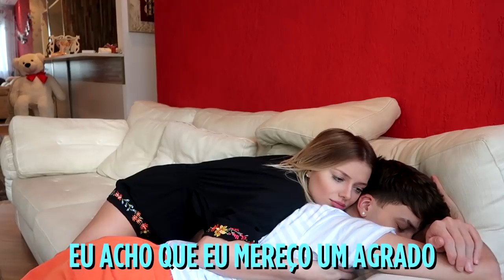AGRADANDO MEU NAMORADO POR 24 HORAS!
Passei um dia inteiro agradando o Ujoãozinho.
Esse vídeo tá demais! Espero que vocês gostem :)